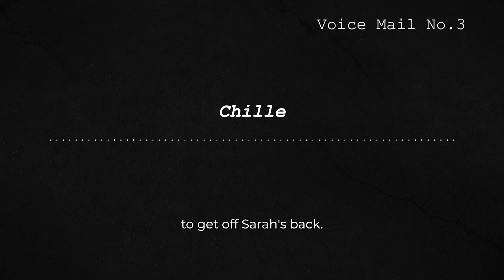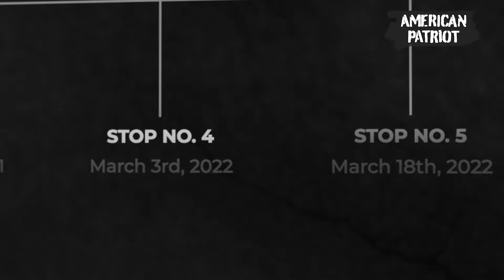Ironton Uncovered: Dash Cam Secrets Revealed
In Episode 3 of American Patriot, Chille heads to the courthouse to meet Judge Kevin Waldo, aiming to discuss a pressing matter. However, the meeting gets postponed. Meanwhile, he reveals crucial footage from Sarah Page's dash cam, showing disturbing stalking incidents.

Get your Trifolds and 5th Amendment Cop Cards on Deletelawz dot com
Thanks,
Chille
zelle: sohi90069 @ gmail dot com
(correct it when you put it together- YouTube won't allow the email to be posted)
(Ethics SCS)